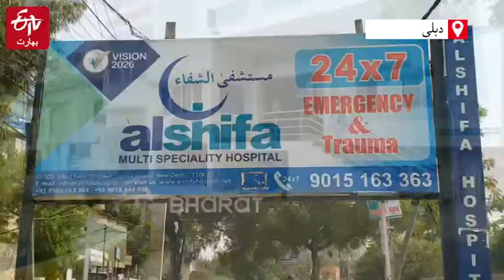Oxygen plant at Shifa hospital in Delhi | ETV Bharat Urdu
جب دہلی کے بہت سے بڑے نجی اسپتال اپنے احاطہ میں میڈیکل آکسیجن پلانٹ لگانے کے لیے پی ایم کیئر فنڈ کے منتظر ہیں، تب جامعہ نگر میں واقع الشفاء ہسپتال نے 80 لاکھ کے خرچ سے آکسیجن پلانٹ لگانے کی منظوری دے دی ہے۔